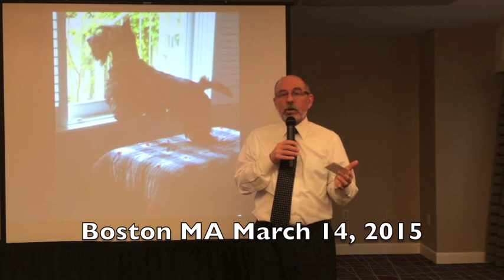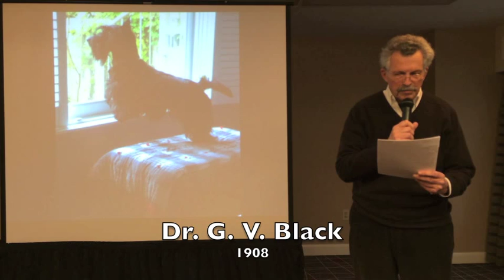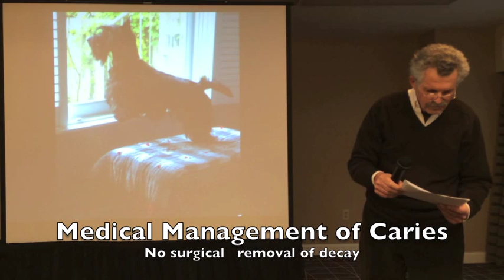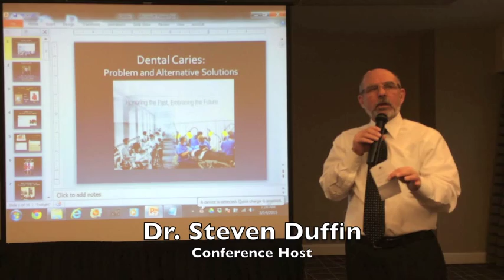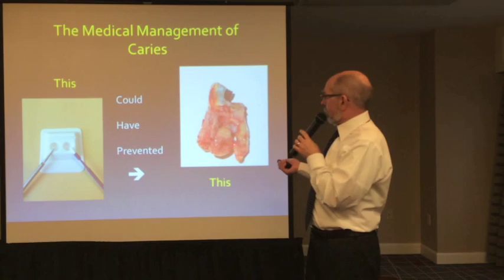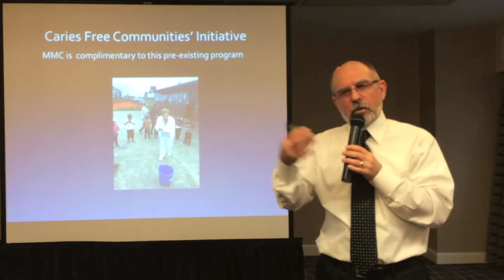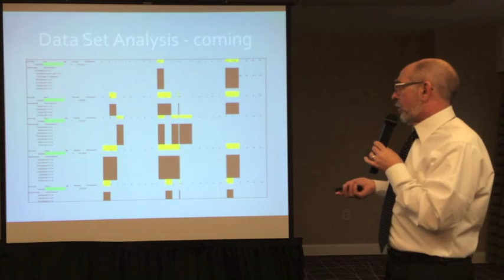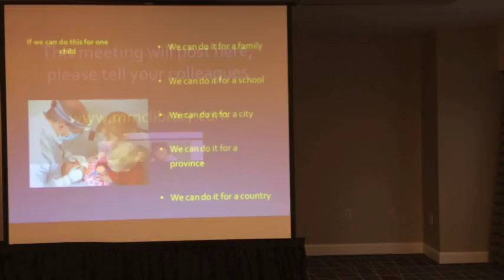Boston 2015 1